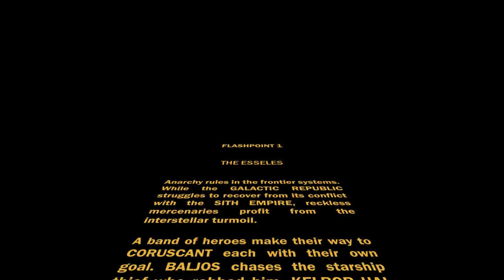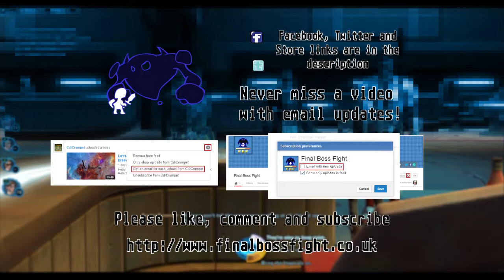Star Wars: The Old Republic: Aboard the Esseles: Episode 1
Erizelda, Krissington, Baljos and Kelbor-Hal board the Esseles for the long, if luxurious trip from the outer rim to the core, specifically Coruscant. Everything seems perfectly calm at first, but suddenly the Empire launches a bold attack on the ship.